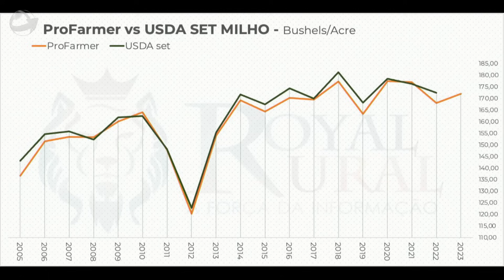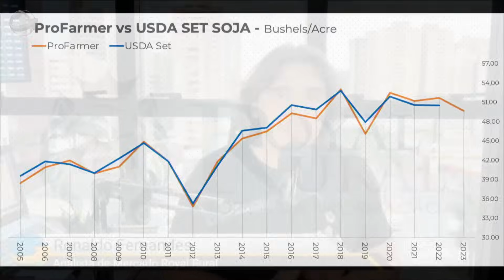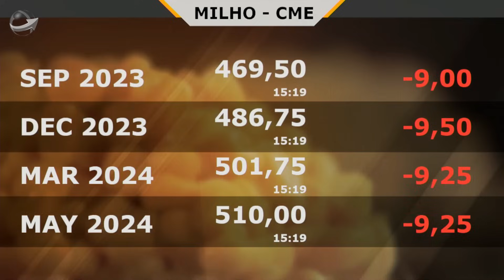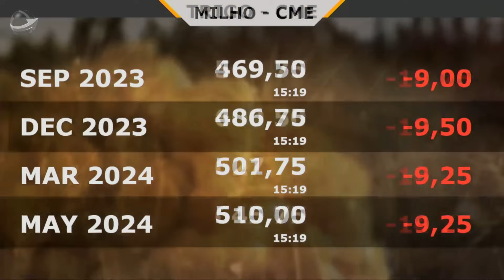Como as Movimentações no Leste Europeu Afetaram o Preço da Soja e do Milho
Movimentações no Leste Europeu derrubaram o trigo em Chicago, que puxou junto soja e milho. Daqui para frente, analista acredita em mais força negativa para a soja diante da proximidade da colheita dos EUA.